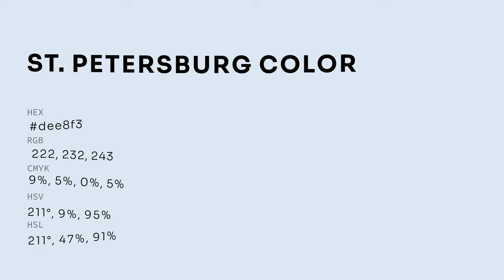St. Petersburg color dee8f3 hex color - Blue color - Warm color dee8f3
What color is St. Petersburg ? dee8f3 hex color - Blue color - Warm color dee8f3

Hex dee8f3 Color Code is also known as St. Petersburg color.

Hex dee8f3 Color code in RGB color code model is created after adding 87.06% red color, 90.98% green color and 95.29% blue color.
Hex dee8f3 Color code in CMYK color (process color) code model is generated after subtraction of 8% cyan, 4% magenta, 0% yellow and 4% black.